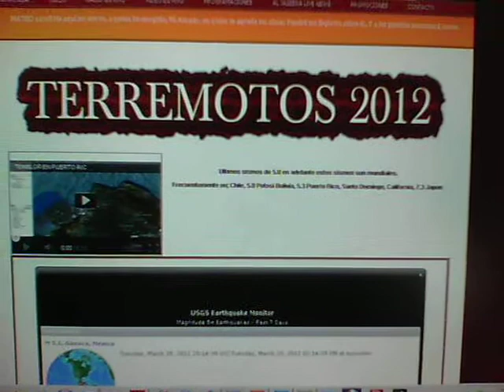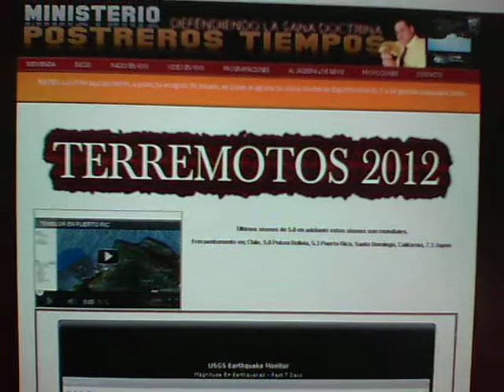SISMO TEMBLOR EN MEXICO MARZO 20 2012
ESTAREMOS HABLANDO Y HORANDO POR EL PUEBLO DE 8PM A 12 AM HORA DE BOSTON MA.